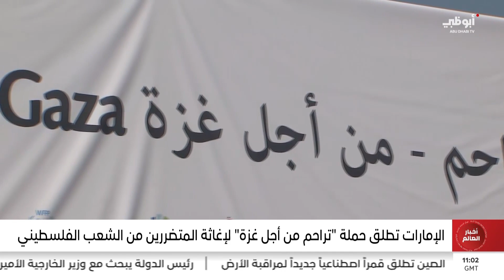الإمارات تطلق حملة "تراحم من أجل غزة" لإغاثة المتضررين من الشعب الفلسطيني